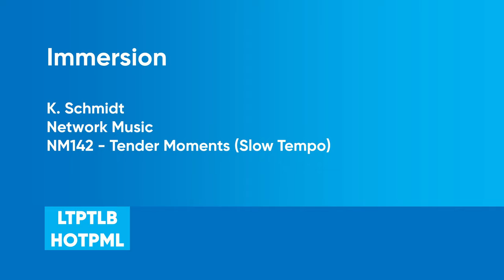Immersion - Network Music (NM142) [Full Tracks] - HOTPML #359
Composer by : Kendall Schmidt